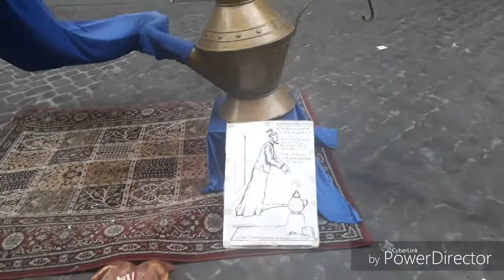ALADDIN street artist (ITALY,ROME)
Aladdin
Street
Artist
Street artist
Italy
Rome
Europe
Lampada